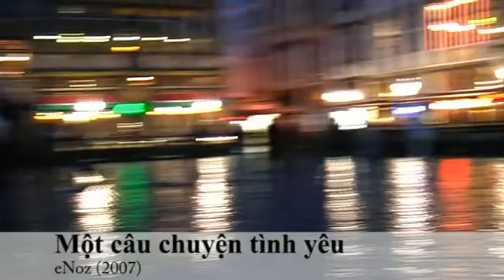Một câu chuyện tình yêu (eNoz)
Clip by eNoz, from the short movie "Une histoire d'amour" by Étienne ANDRÉ.

Clip d'eNoz extrait du film "Une histoire d'amour" d'Étienne ANDRÉ.